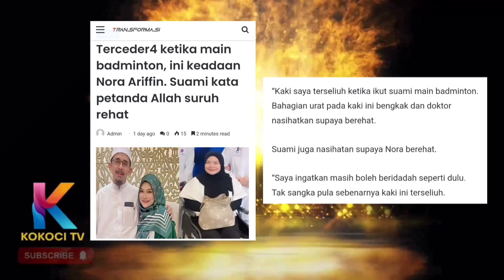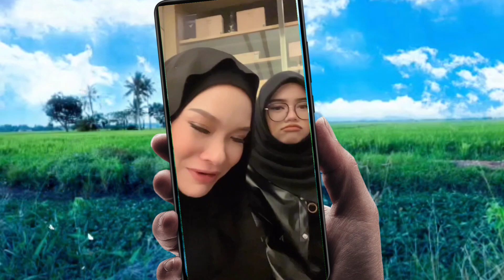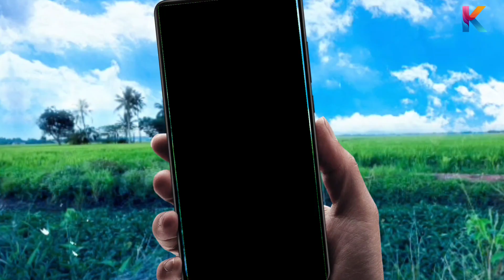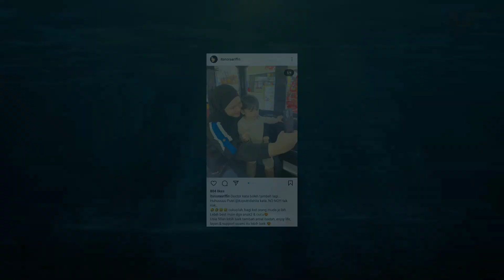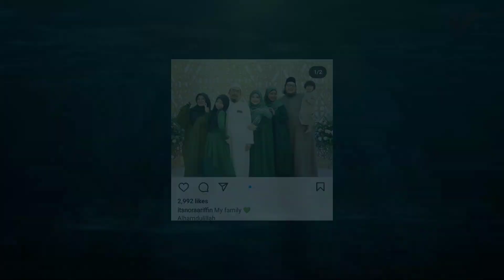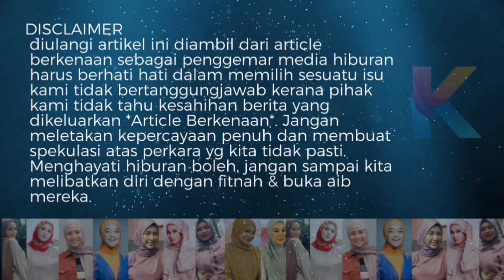Innallilah WH Kepada Nora Arrifin. Semoga Dipermudahkan! Rupanya Ini Yang Terjadi!